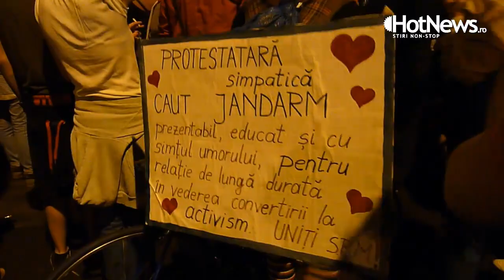Ce nu s-a vazut la TV la protestul anti-Rosia Montana din Capitala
Ce nu s-a vazut la TV la protestul anti-Rosia Montana